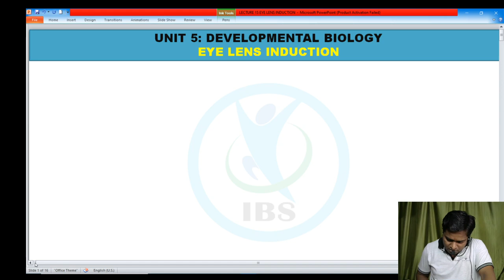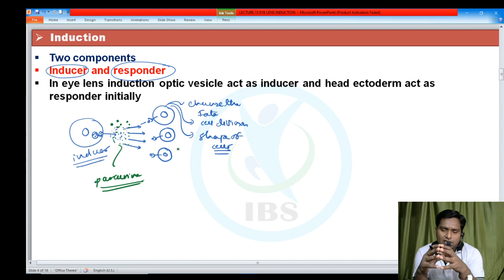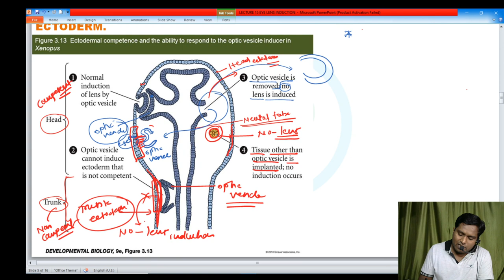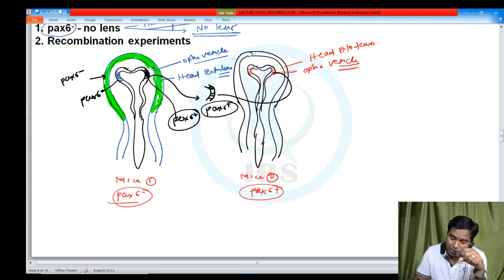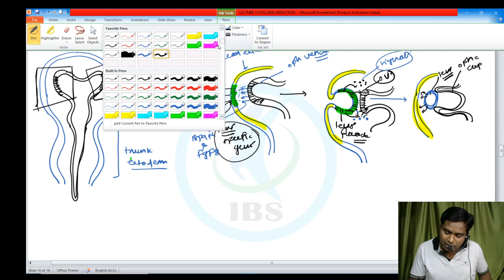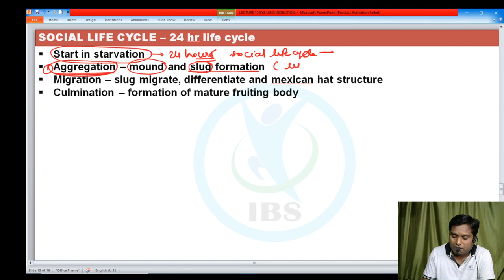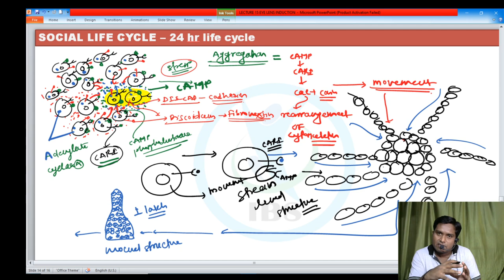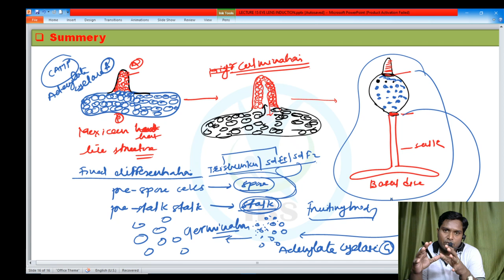LECTURE 15 EYE LENS INDUCTION AND DICTYOSTELIUM DISCOIDUM